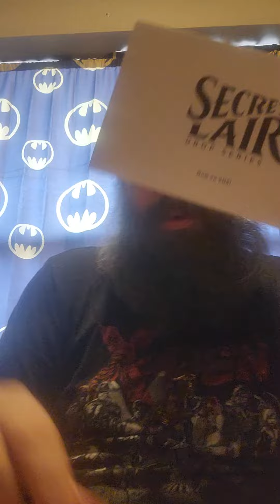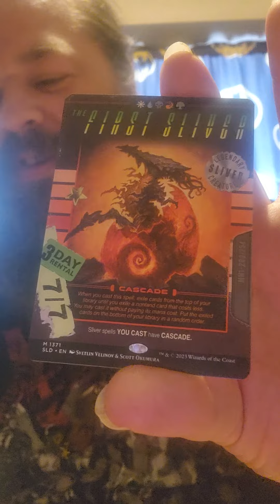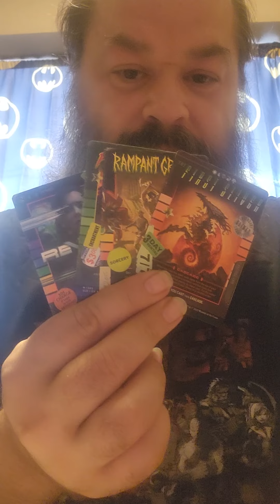Secret Lair Now On VHS !!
now on VHS secret lair revealed